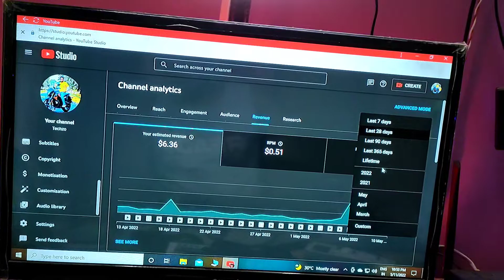YOUTUBE KE PAISO SE HANUMAN MANDIR ME BHANDARA 😍